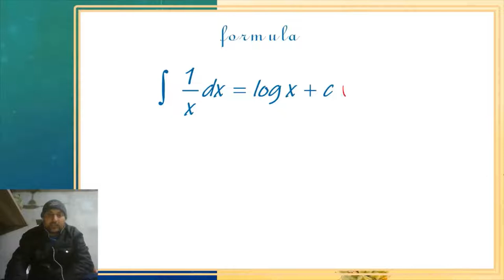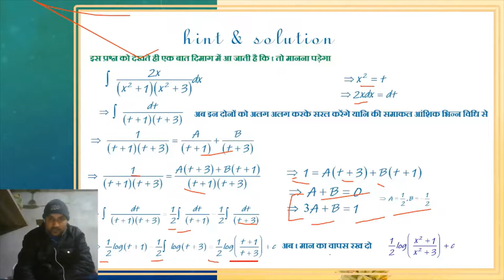लक्ष्य 80 में 80 | CLASS 12 paper| प्रश्न 19or| RBSE CLASS 12 MATH MODEL PAPER 2022 SOLUTION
queries solved
1. how to solve bord exam paper
2. question bank
2. rajsthan bord sample paper ko solve kese kre
3. mathematics ke important formula
4. desk work solution
5. toppers kese bene
6. rbse ka modl paper
7. how to pass class 12th math exam
8. toppers ki exam copy
9. how to write notes